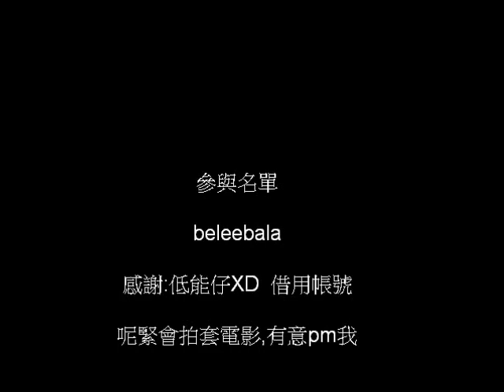CSO殭屍倉庫火拼躲點 (3年前舊作) 重新上傳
殭屍倉拼躲點